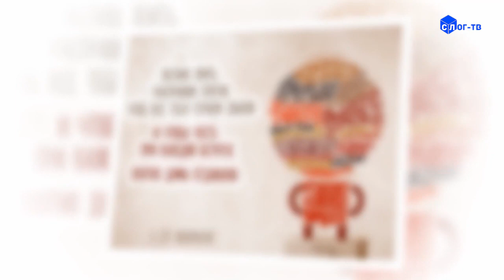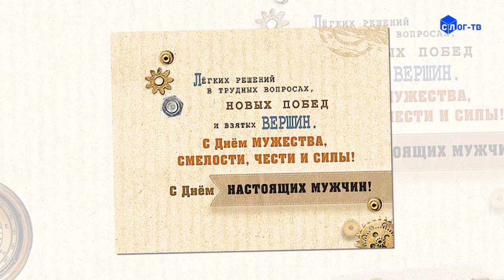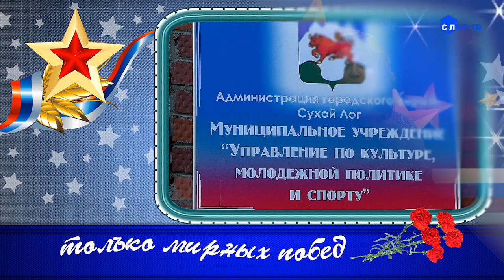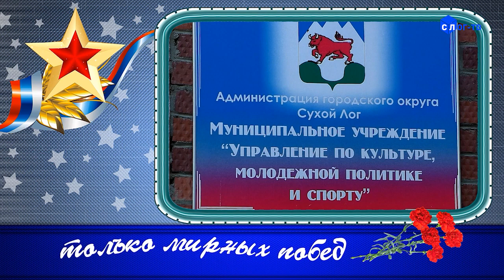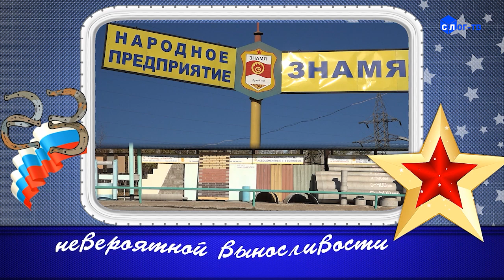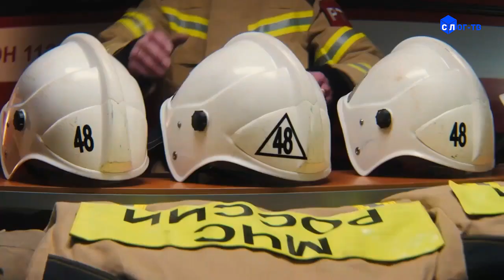К дню защитника отечества